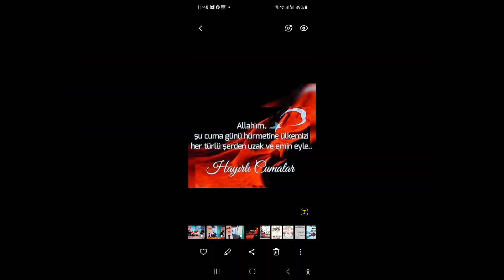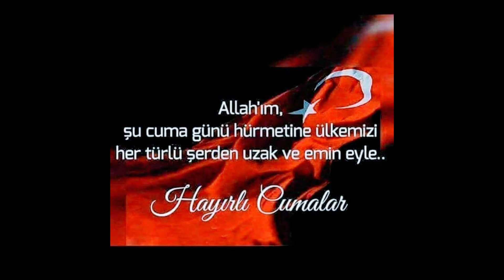davutunterwegs-hayırlıgünler-cumalar !selam ve dua ile allahcc emanet olun!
davutunterwegs-good day-jumalar! Be allahcc safe with salam and dua!
davutunterwegs-guten Tag-jumalar! Sei allahcc sicher mit salam und dua!
davutunterwegs-selamat siang-jumalar! Semoga allahcc selamat dengan salam dan dua!
davutunterwegs-bonne journée-jumalar ! Soyez allahcc safe avec salam et dua !

اِنَّ اللّٰهَ لَهُ مُلْكُ السَّمٰوَاتِ وَالْاَرْضِۜ يُحْـي۪ وَيُم۪يتُۜ وَمَا لَكُمْ مِنْ دُونِ اللّٰهِ مِنْ وَلِيٍّ وَلَا نَص۪يرٍ

Bilesiniz ki göklerin de yerin de hükümranlığı Allah’ındır. Yaşatan O’dur, öldüren O’dur. Allah’tan başka sizin için ne bir dost ne bir yardımcı vardır.. (Tevbe-116)

CUMANIZ MÜBAREK OLSUN

Darlık verme gönlümüze...
Mekan Sen'in Allah'ım..!

Fırsat verme art niyetlilere..
Hüküm Sen'in Allah'ım.!!

Çaresizlik verme ömrümüze..
Emir Sen'in Allah'ım.!!!

Imkan verme zalimlere...
Kulun Sen'in Allah'ım

     CUMANIZ
MÜBAREK OLSUN

CUMANIZ MÜBAREK OLSUN

Darlık verme gönlümüze...
Mekan Sen'in Allah'ım..!

Hüküm Sen'in Allah'ım.!!

Çaresizlik verme ömrümüze..
Emir Sen'in Allah'ım.!!!

Imkan verme zalimlere...
Kulun Sen'in Allah'ım

     CUMANIZ
MÜBAREK OLSUN